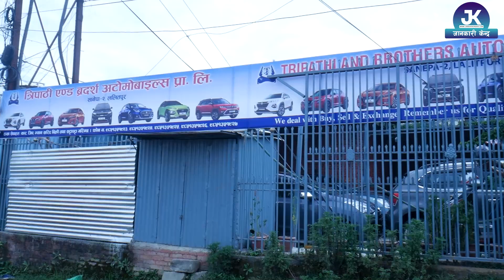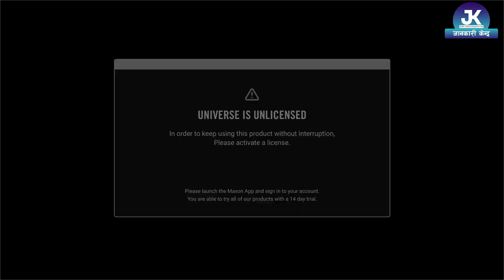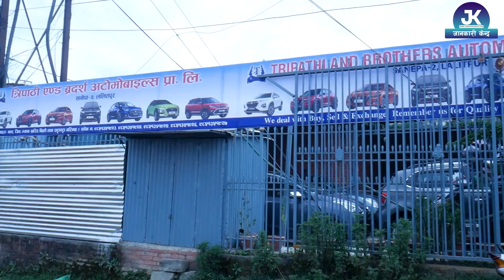Recondition Car Price In Kathmandu Nepal II Tripathi and Brothers Automobiles II Jankari Kendra